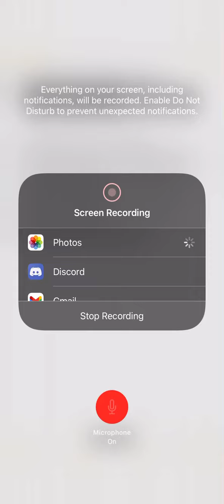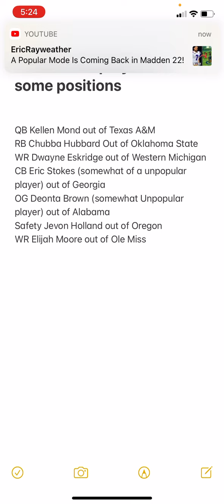Some underrated players in the 2021 NFL Draft!